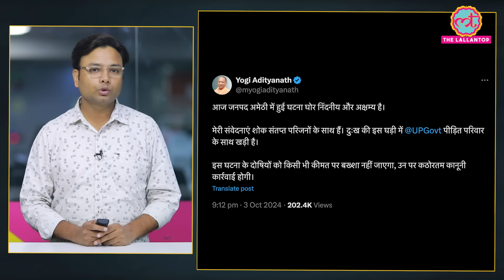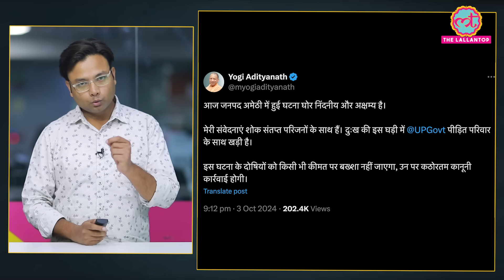Amethi में टीचर के बच्चों सहित पूरे परिवार को गोलियों से भूना,Yogi Adityanath ने क्या ऑर्डर दे दिया?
A teacher's family was murdered in Amethi, Uttar Pradesh. The teacher's wife and his two children are also among those who died. Chief Minister Yogi Adityanath has ordered to take strict action. Watch the video for complete news.